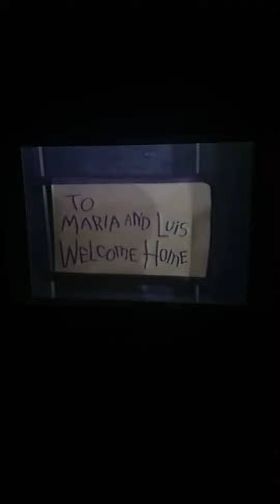Sesame Street Episode 2489 Ending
Merry Christmas Everybody From 1988